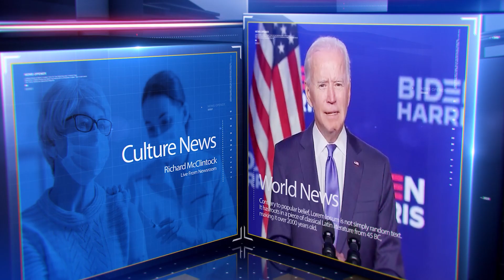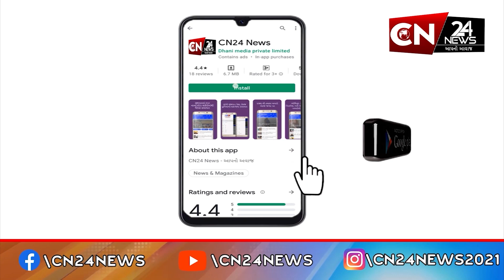આંતરરાષ્ટ્રીય :કાબુલના દક્ષિણ પશ્ચિમ કાલા બખ્તિયાર વિસ્તારમાં વિસ્ફોટ